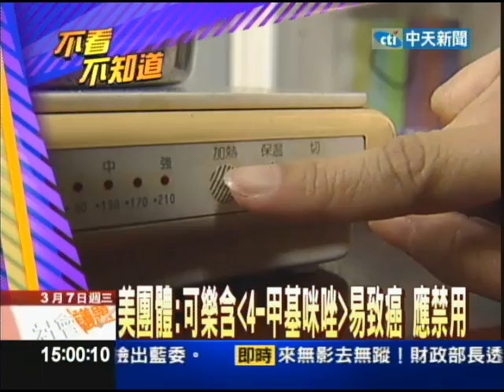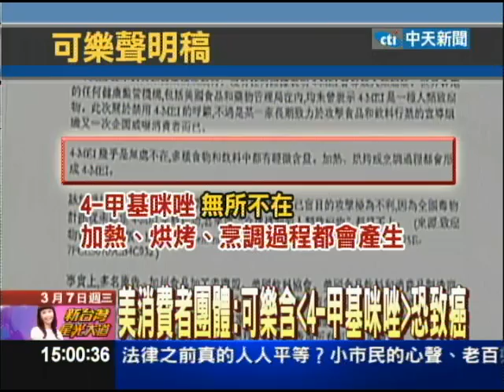03/07新台灣星光大道part4